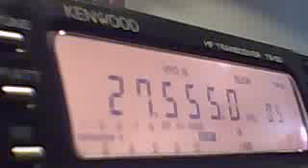Vento solitario QRM'ing and recibe a big RASPBERRY !!!